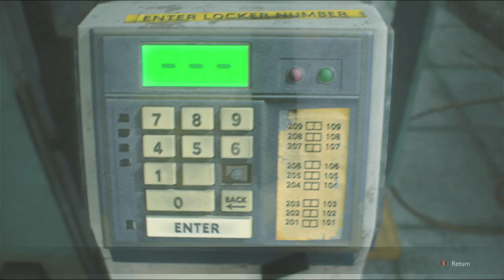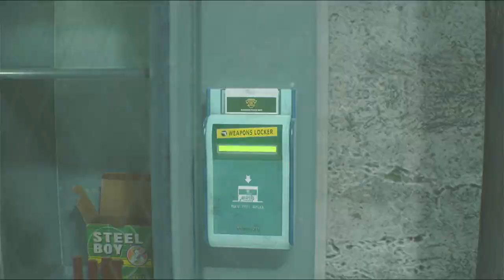Resident Evil 2 Remake || Part 2